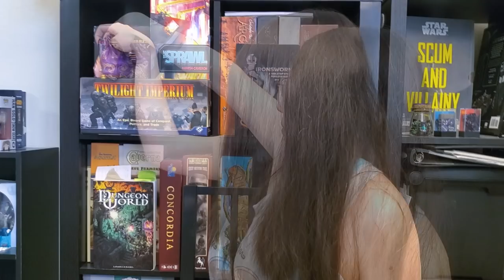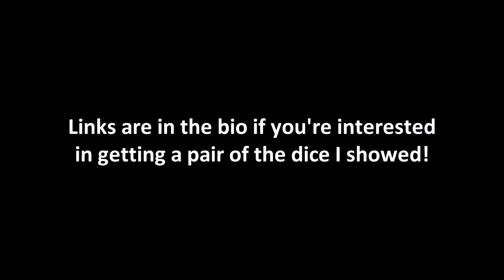🎲 Welcome to the Click Clack Shack! 🎲 ASMR Roleplay | Clicky, shiny dice | Soft spoken, binaural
It's dangerous to go alone, take some dice! Enjoy your visit to the local game store, The Click Clack Shack, where we sell board games, tabletop rpgs, and of course - DICE! There is something so satisfying about clicky dice, I just love them. So, I created this roleplay around my dice collection and letting you enjoy the shiny sparkles and clickety-clacks!

If you want to buy a pair of the dice I showed in this video, here are some links! (No sponsors, I just really like all these dice and bought them for myself!)

Pastel Princess by AdventurersWoodworks - They don't seem to make these anymore but here are some similarly colored dice from the same creators!

I hope you enjoyed your trip to my shop, come again!

Your Game Master,
Allison

✧ My equipment:
Mics: Blue Yeti X
Camera: Samsung Galaxy S10
Recording software: OBS
Editing software: Sony VEGAS Pro 14